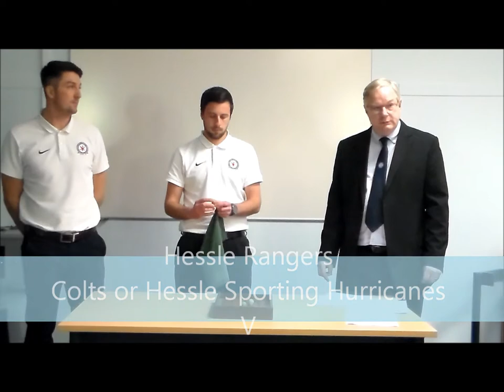HBSFL Under 14's Knock Out Cup Semi Finals Draw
The Hull Boys Sunday Football League
Under 14's Knock Out Cup Semi Finals Draw

With special thanks to Keith Pinder, Tom Lee, Pete Allison and Gennine Monahan